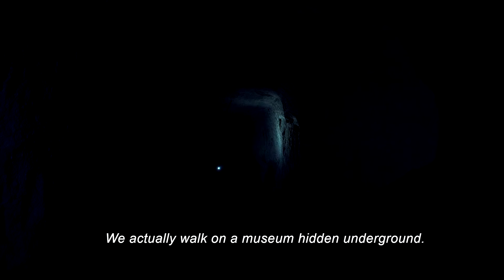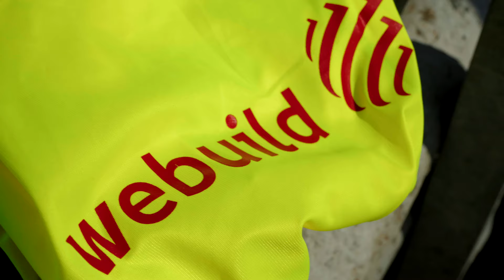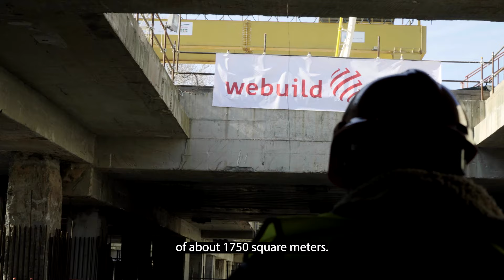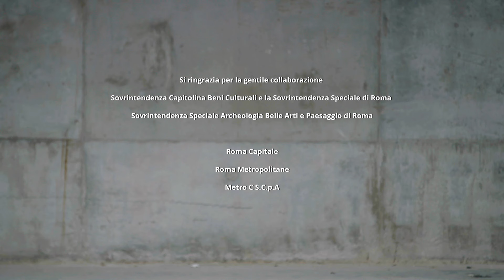An extraordinary discovery – Metro C, Porta Metronia Station | Art Rider, ep.2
The possibility of digging 60 meters deep using the TBM (Tunnel Boring Machine) - the mechanical mole, masterpiece of engineering - has allowed to bring to light an incredible and priceless treasure that for millennia has remained hidden in the bowels of the capital.